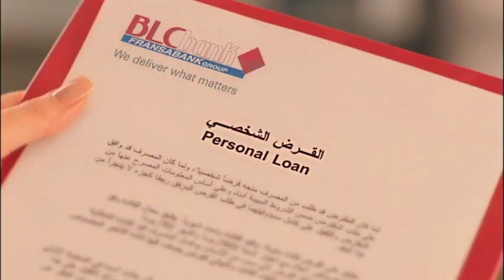BLC Bank - Personal Loan TVC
BLC Bank Personal Loan new TV Commercial - Launched on November 29, 2011 - High definition version